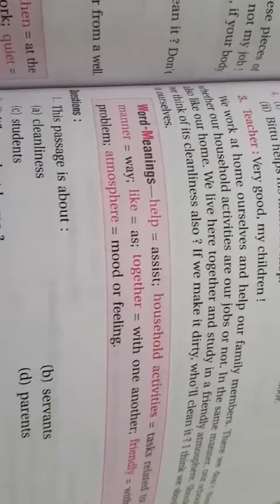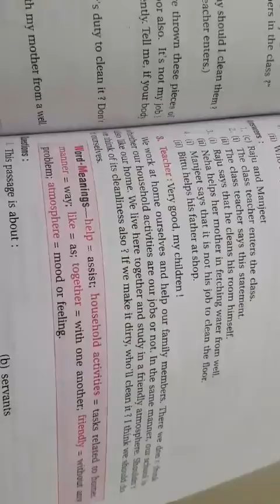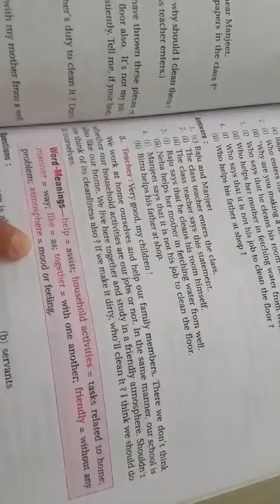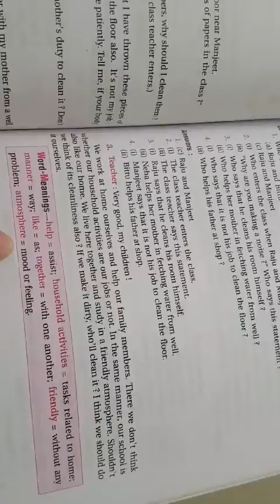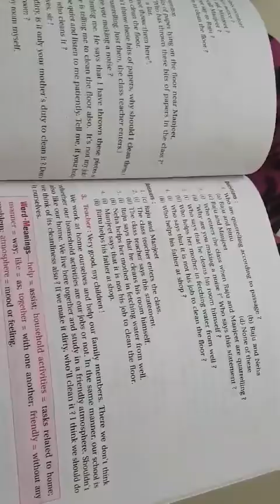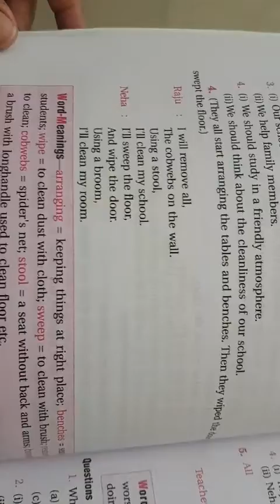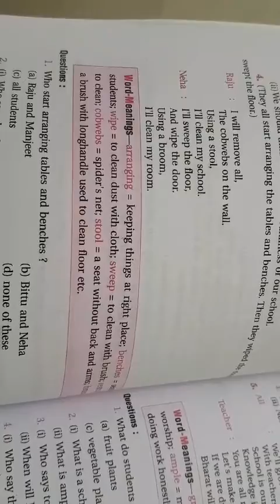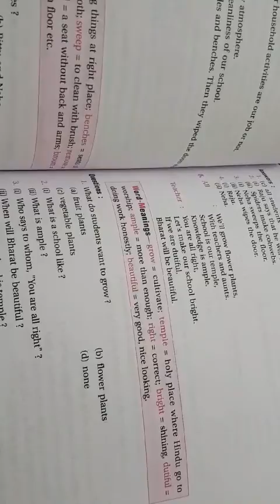Class-5,English reader, Chapter-4